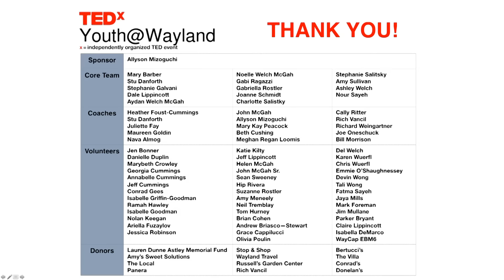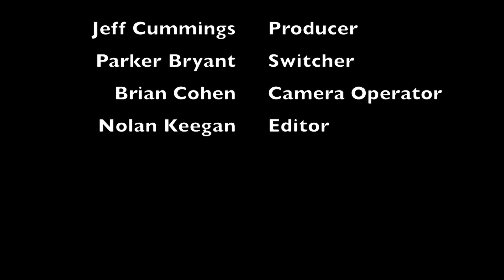Mixing Musical Textures | Jazz Trio | TEDxYouth@Wayland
Gabi, Chris, and Sophia mix different elements of music like jazz, RnB, soul, and old school rock. The trio connects on multiple musical levels and enjoy playing together both in and out of school.

Sophia Calder (piano and vocals), Christopher Laven (bass), and Gabi Ragazzi (guitar),  three Wayland High School students, enjoy making music together. All three plan on pursuing music after high school.